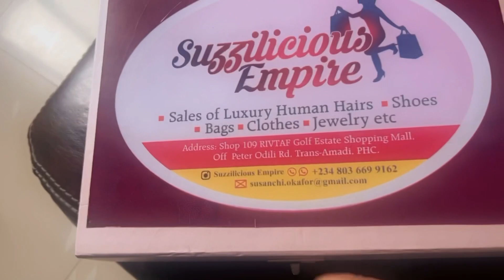Over 5million naira gifts for me: Unboxing my birthday gifts + he cheated 15days after wedding …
Hi lovers,

I monetized my gifts and it was a lot…. Watch till end